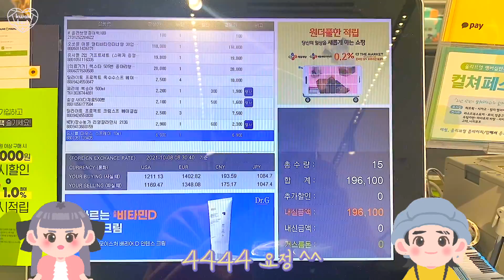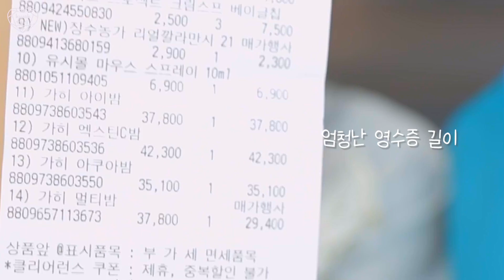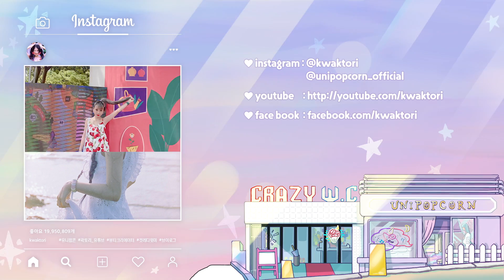올리브영 숨은 꿀템 찾기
다음엔 꼭 색조 털이해야지💄